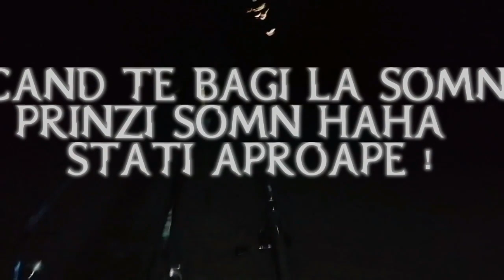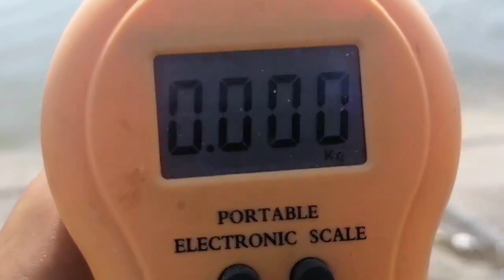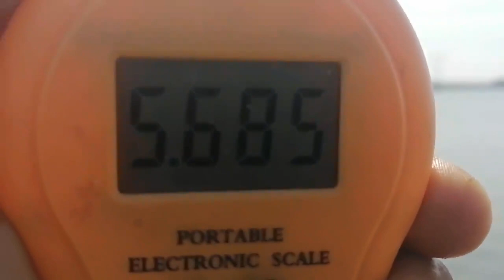🎣 Pescuit Extrem pe Olt ! Coco , Carasu si Somnii Partea VIII !🎣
Super partida in partea VIII Pescuit pe Olt unde am avut parte de vant extrem ploaie si de peste ! Tehnici folosite pescuit pe distanta si la feeder!
Momeala folosita vierme oparit vierme viu si "Carcalete"!

🎣Ne gasiti si pe facebook si pagina cu acelasi nume AventurilaMalulApei!